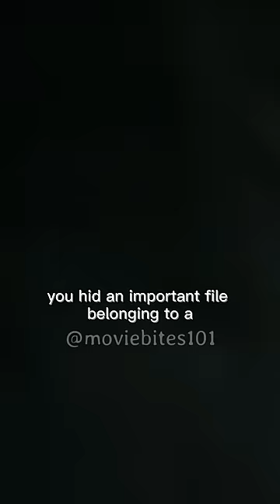Louis Litt vs Harvey Spector | Suits